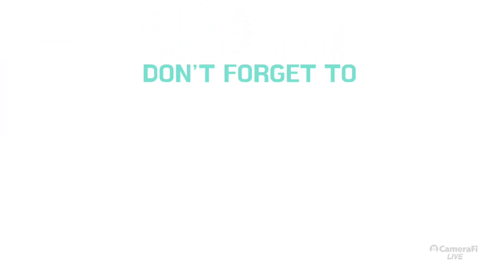3 Hari berturut2 Yudi Kendil Jajal Raja² Tarkam Jabar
voli mekarmulya Malausma Majalengka Jawa barat